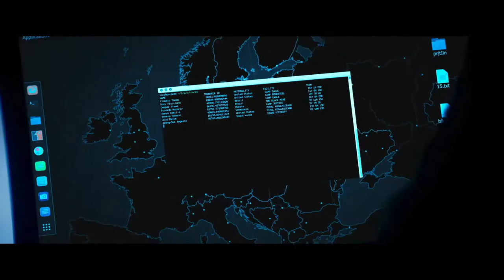Rota de Fuga 3 Trailer #1 (2019)| Sylvester Stallone, Dave Bautista, Harry Shum Jr./ Action Movie HD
Starring: Sylvester Stallone, Dave Bautista, Harry Shum Jr.

Check out the official Angel Has Fallentrailer starring Gerard Butle!

US Release Date: June 20, 2019
Directed By: John Herzfeld
Synopsis: The daughter of a Hong Kong technology executive disappears in what appears to be a routine rescue job. As Breslin and his team deepen, they discover that the culprit is the son of one of his former enemies, who also kidnapped Breslin's love and keeps it inside the huge prison known as the Devil's Station.

Confira o oficial Angel Has Fallentrailer, estrelado por Gerard Butle! Deixe-nos saber o que você pensa nos comentários abaixo.

Data de lançamento nos EUA: 20 de Junho de 2019
Estrelando: Sylvester Stallone, Dave Bautista e Harry Shum Jr.
Dirigido por: John Herzfeld
Sinopse: A filha de um executivo de tecnologia de Hong Kong não parece ser um trabalho de resgate de rotina. Quando Breslin e sua equipe se aprofundam, eles descobrem que é culpado do filho de um dos seus antigos inimigos, que também sequestrou o amor de Breslin e a atenção sobre a enorme prisão conhecida como Estação do Diabo.

Movieclipstrailers Official trás a voces os melhores trailers do cinema . Por tanto seja bem vindo e tenha um otimo entretenimento..